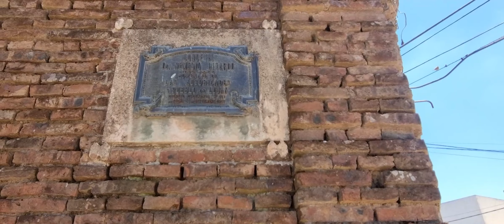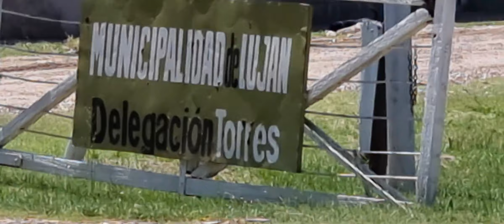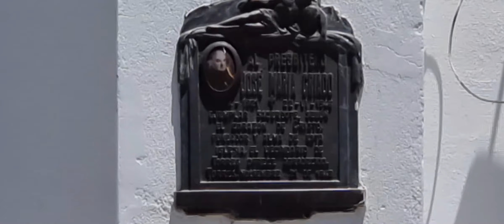TORRES , UN PUEBLO QUE CON EL TIEMPO, QUERES VOLVER!!!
TORRES, PARTIDO DE LUJAN, PROVINCIA DE BUENOS AIRES, ARGENTINA , RECORRIMOS LA ESTACION DEL FERROCARRIL URQUIZA, TODAS SUS ESCULTURAS , LOS COMERCIOS, EDIFICIOS ANTIGUOS, TODO EL RECICLADO EN LA PLAZA Y EL PREDIO DE LA ESTACION, LA PARROQUIA SAN JOSE, LOS CONSULTORIOS DE LA COLONIA MONTES DE OCA Y LA COLONIA EN SI, RECORRIMOS ALGUNOS EDIFICIOS MUNICIPALES. VIA MUERTA DEL FERROCARRIL URQUIZA, FLORA  Y FAUNA DE TORRES.